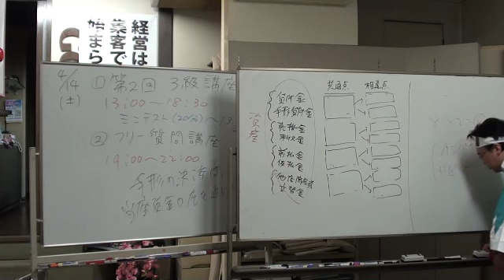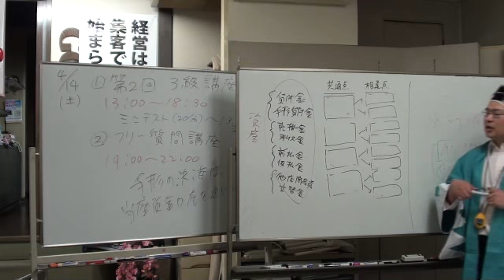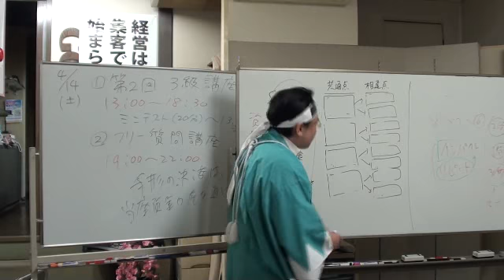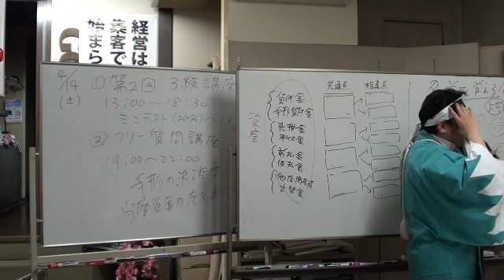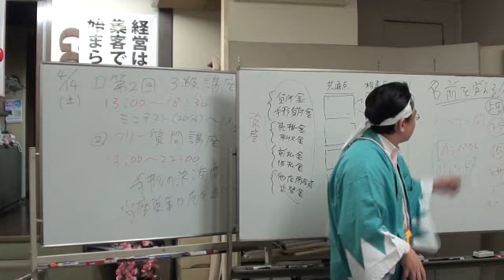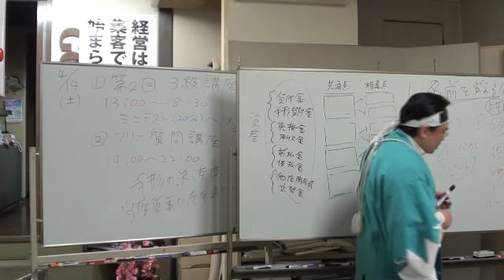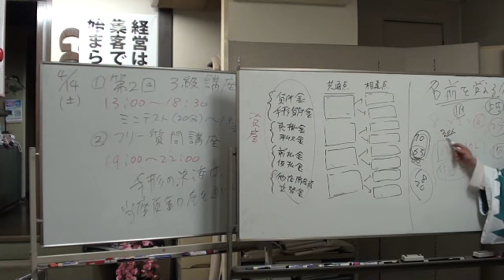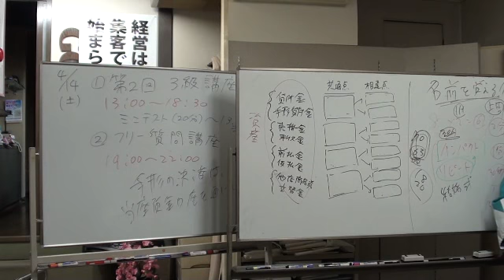たった６０分で初対面３０人の名前をフルネームで覚える？